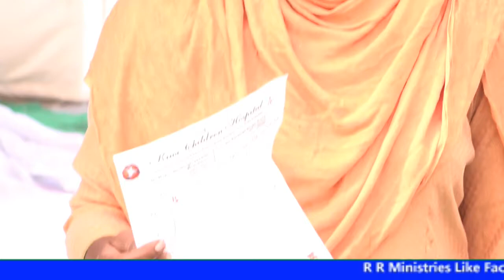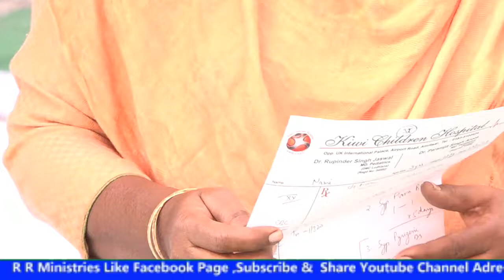Sunday Meeting 24-11-2019